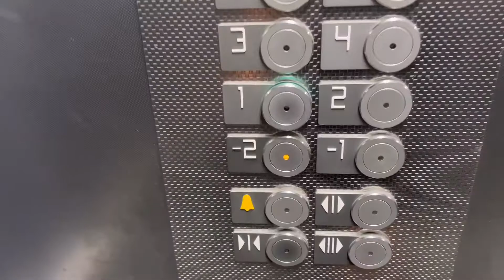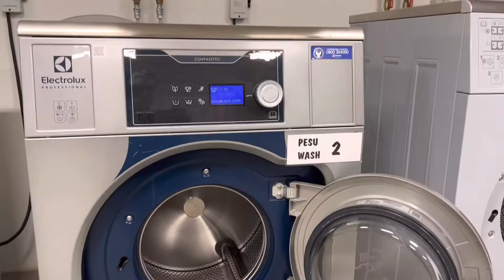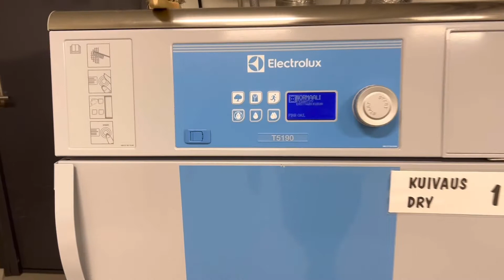Laundry time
Since I am free of Laundry here in my apartment so I decided not to buy my own washing machine just to save money to pay the electricity bills.
Every off that I have this will be my routine doing some house hold things.